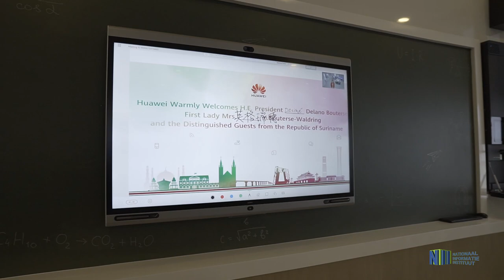MINISTER HOEFDRAAD TEKENT OVEREENKOMSTEN IN CHINA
Minister Gillmore Hoefdraaf van Financiën maakte van 25 november tot 30 november ook deel uit van de delegatie onder leiding van president Desiré Bouterse tijdens het staatsbezoek aan de Volksrepubliek China. In het Aziatische land tekende de minister enkele overeenkomsten met zijn Chinese ambtsgenoot van Financiën. De bewindsman gaat hier dieper op in.